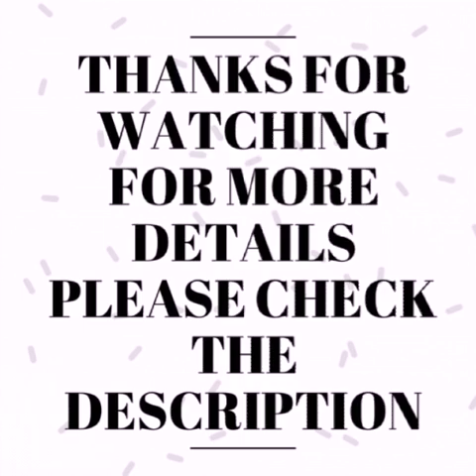Small durga idol making | Vaishno maa idol making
This idol (hight-1 feet) was on order .

please watch-

durga thakur
durga thakur mahalaya
durga maa idol making at home
durga thakur making
maa durga making
durga idol making
durga maa clay idol
vaishno maa idol making
making sherawali mata
durga maa murti making
durga murti making
durga pratima making
how to make maa durga
small durga idol making
clay maa durga idol
durga maa idol making process
maa kali
kali thakur
mahakali idol making
kali maa clay idol making
kali maa idol making at home
vaishno maa murti